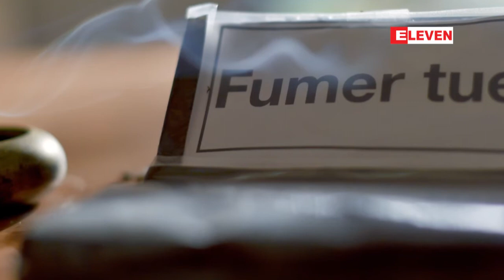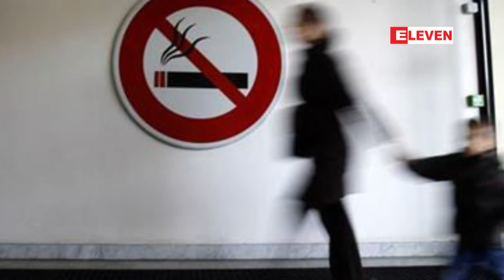ကမာၻ႕ေဆးလိပ္မေသာက္ေရးေန႔အတြက္ WHO က အစီရင္ခံစာ ထုတ္ျပန္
ေဆးလိပ္ေသာက္ျခင္းနဲ႔ ေဆးရြက္ၾကီးသံုးစြဲမွဳေၾကာင့္ ႏွစ္စဥ္ တစ္နွစ္လွ်င္ ကမာၻ႕လူဦးေရ ၇သန္းထက္ မနည္း ေသဆံုးေနပါတယ္လို႔ ကမာၻ႕က်န္းမာေရးအဖြဲ႔အစည္း WHO က ေမလ၃၀ ရက္ေန႔မွာ ေၾကညာ ခ်က္ ထုတ္ျပန္ ခဲ႔ ပါတယ္။